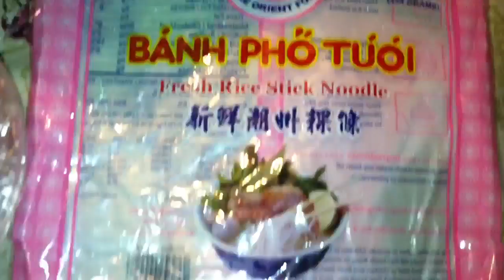Pho 2/19/12 new oven